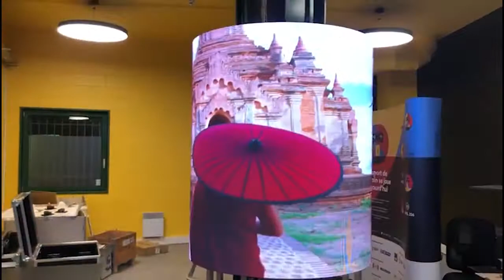Column LED display screen for Paris & Co e-gaming center